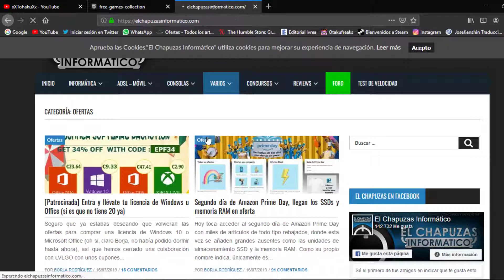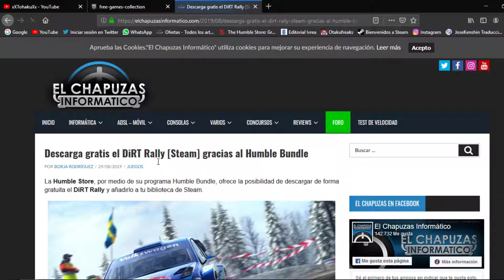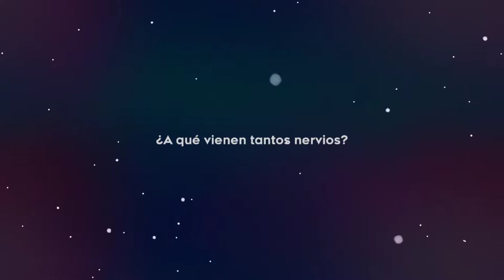CELESTE , INSIDE Y DiRT Rally GRATIS PARA PC